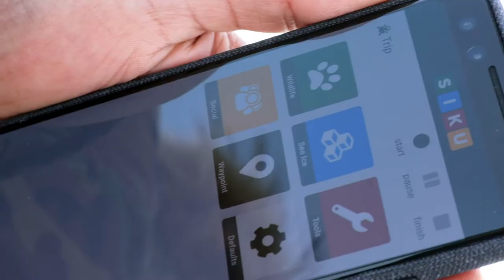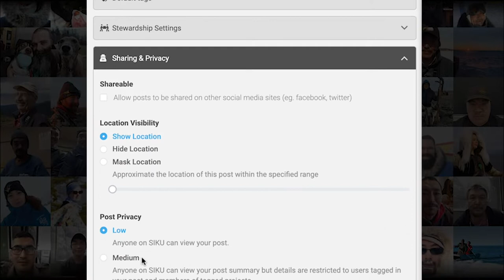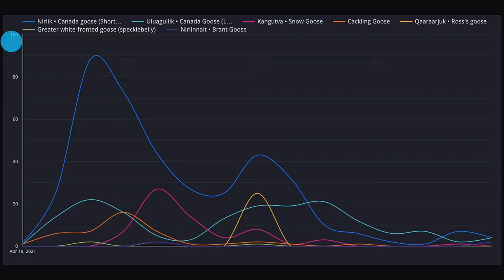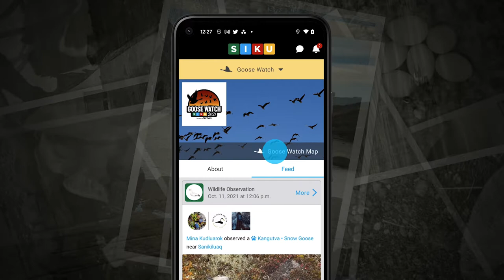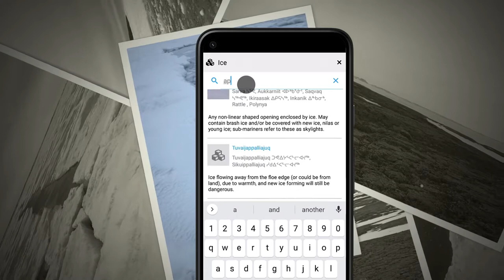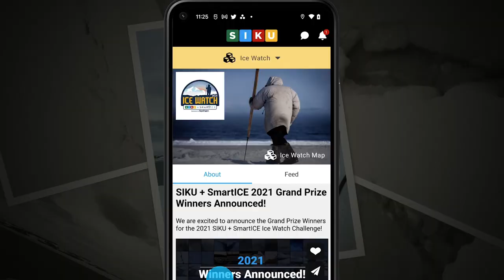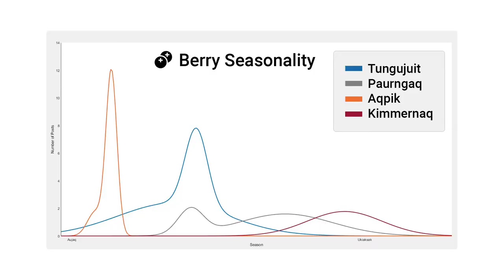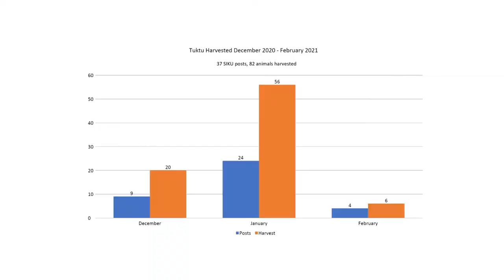SIKU Project Update - ArcticNet 2021